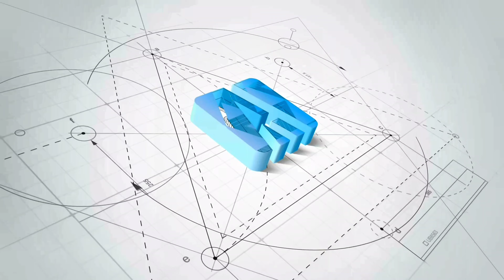About Alpaca sample room and factory